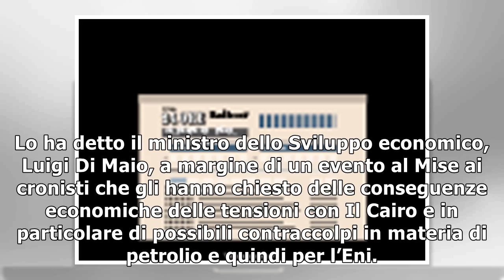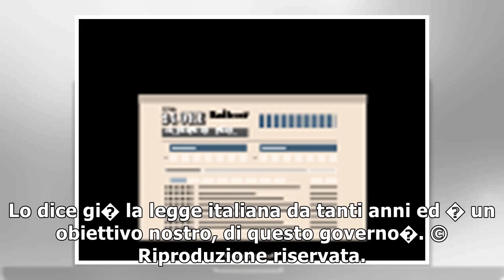Regeni, Di Maio: senza risposte da Egitto conseguenze anche su Eni30/11/2018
�Quello che fanno le aziende riguarda il libero mercato ma tutto risentir� di mancate risposte� sull’omicidio di Giulio Regeni da parte delle autorit� egiziane entro la fine dell'anno: in mancanza di ...